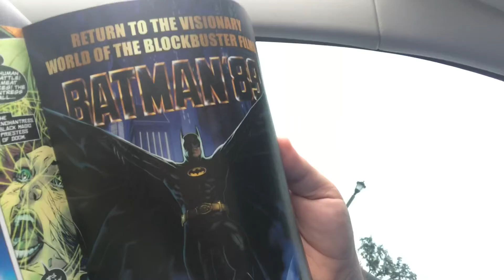“The Suicide Squad Review”: The Nugentino Chronicles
Today I review James Gunn’s “The Suicide Squad”!